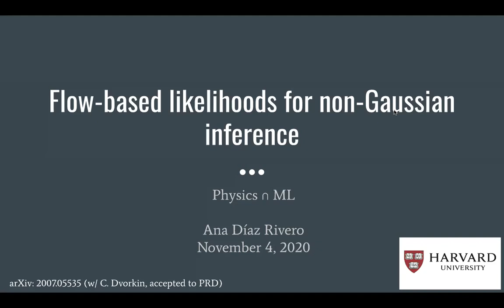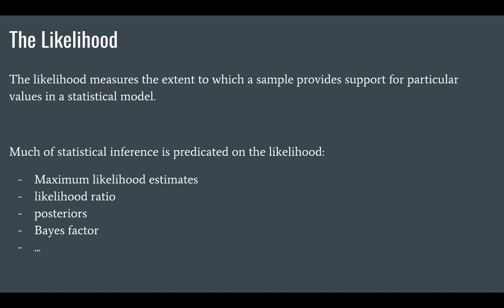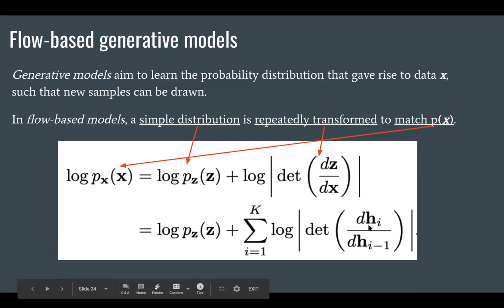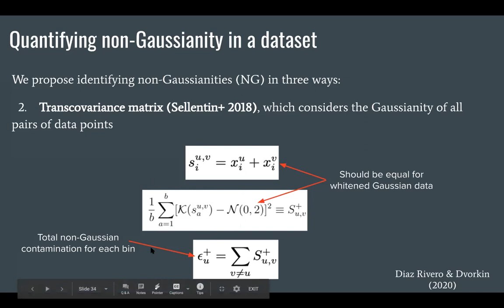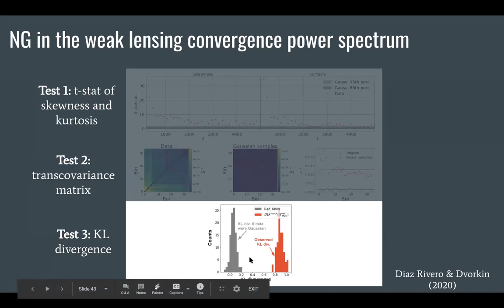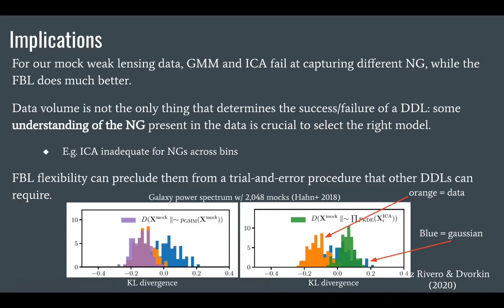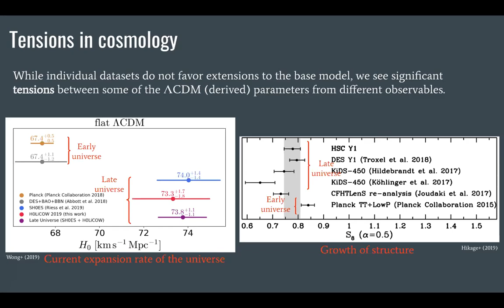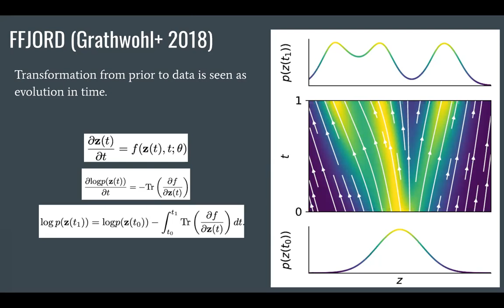Flow-based likelihoods for non-Gaussian inference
Ana Diaz Rivero, Harvard University